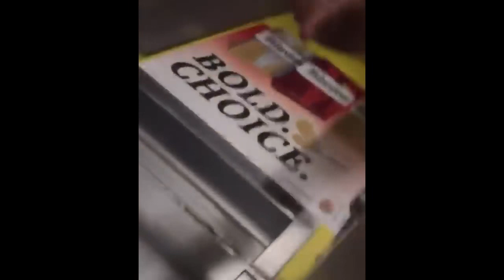BOONK GANG STEALING COMPILATION #4 (NEW 2020)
BOONK GANGGGFJDHEHHDGWGWGRGDGWHEHRH